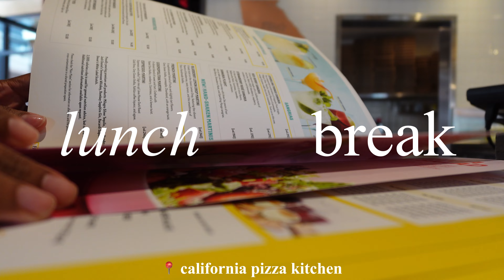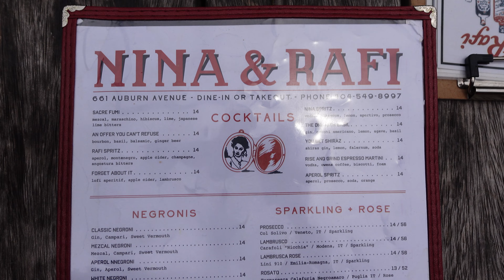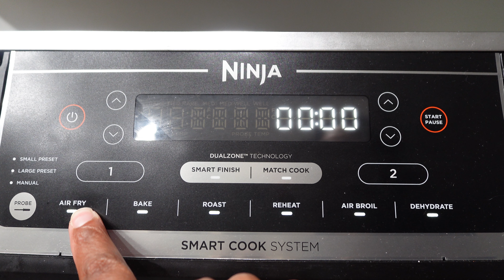life in my 20s: from isolation to connection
friendships are such an essential connection in life - they can feed you, water you, and help you grow. but also, they can be hard. finding our "people" is a journey alone but what I have discovered is that once my need for attachment shifted, my need for friendships then began to look different. It's all about perspective and our heart posture.

in today's fast-paced world, meaningful connections can be hard to maintain. This episode offers a fresh perspective on friendship and personal growth, encouraging you all to reflect on your own relationships and find balance in your lives.

How have your friendships evolved over time? Share your experiences and thoughts in the comments below.

i hope you enjoy this official series of life in my 20's as a mom and wife.
xoxo, girls 🫶🏾💓

Amazon Storefront

🫧Vlogging Camera
🫧Main Camera

Colossians 3:23